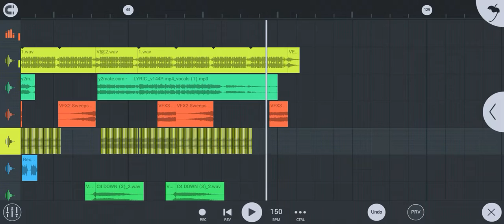ឆារ៉ាក្រមុំ បង Remix Bok Kob 💞👌🏿🥰